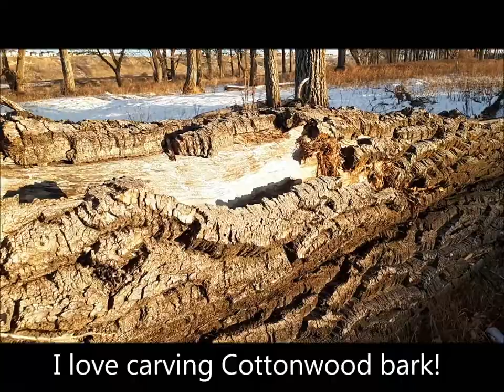CARVING SPOONS 3 OF 3 - A LADLE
Carving a handmade Basswood ladle spoon, with a tree of life image burned onto the back. Watch for an upcoming video on doing carbon transfers with a wood-burning tool... coming soon!